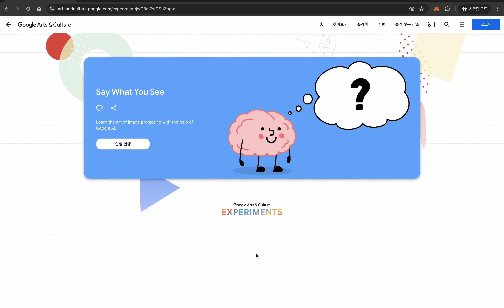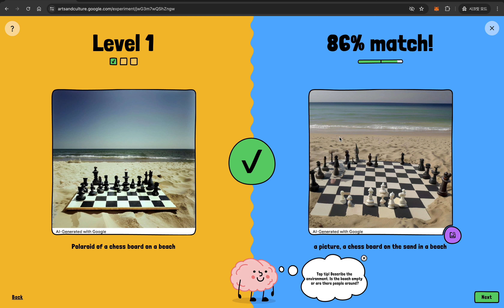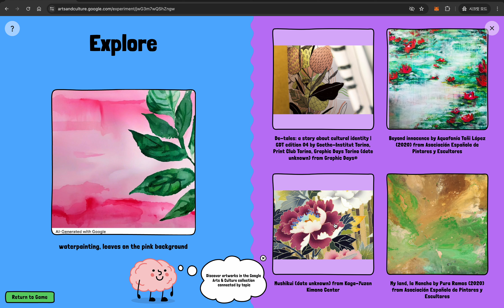이미지 프롬프트 작성하기로_영어_미술 수업해보기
google art and culure